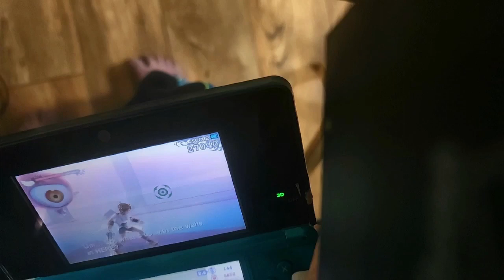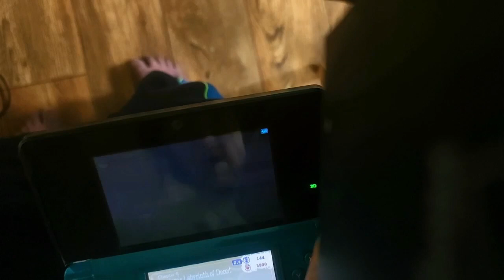kid icarus uprising part 5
i am sorry but i took it out of camera shot becuse i got annoyed